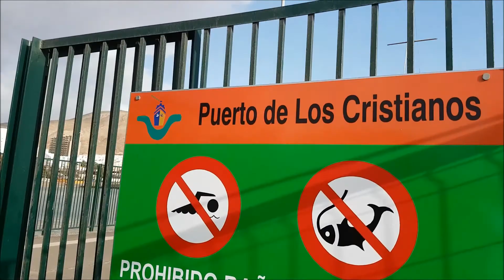Tenerife. Los Cristianos harbour - Maritime promenade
Los Cristianos is a town in Spain with a population of 21,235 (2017), situated on the south coast of the Canary Island of Tenerife. Located in the municipality of Arona between the cone of the mountain Chayofita and the greater mountain Guaza. The town centre is around the Los Cristianos bay, but is rapidly expanding inland with modern development. The town is a popular tourist resort and includes a ferry port.

Unlike its bustling neighbour, Playa de las Américas, this town has a history that predates the tourist boom of the 1970s and 1980s. For many years this holiday hub was a quiet fishing village and evidence of its humble origins can still be seen in the typical Canarian architecture of the older buildings.

Nowadays however, the town offers a holiday experience, with two sandy beaches, a multitude of bars and restaurants and its year round sunny climate. There is a wealth of accommodation to suit all budgets, including hotels, self-catering apartments and timeshare resorts. There is also a wealth of excursions focused around the town's busy port including dolphin and whale watching as well as game fishing trips and party cruises.

Los Cristianos is home to two popular beaches: The main beach (Playa de Los Cristianos) is a sandy beach sheltered by the Harbour and boasts a number of facilities including watersports, beach volley ball, showers and a children's play area. Las Vistas Beach is located in the next bay beyond the harbour and is man-made, protected by break-waters, it also boasts a number of facilities including watersports, showers and a tourist information site. In December 2008 the Los Cristianos promenade, which was originally constructed back in the seventies, was given a facelift.

There is also a rocky, black-sand beach in the "Rincón" area of Los Cristianos, (between the headland near the Puerto Viejo and the cliffs of Montaña Guaza.)